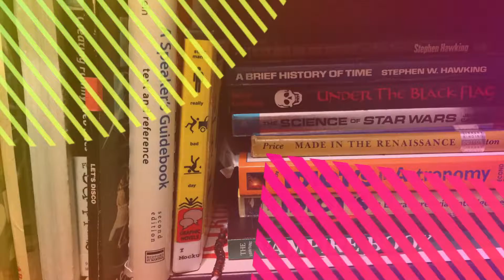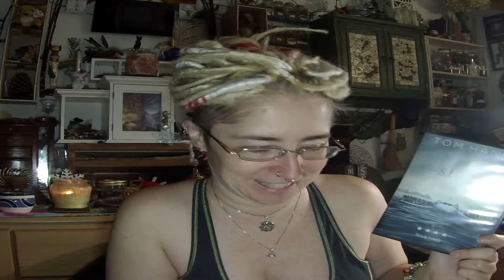Sully Movie Review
Wales, MA
01081